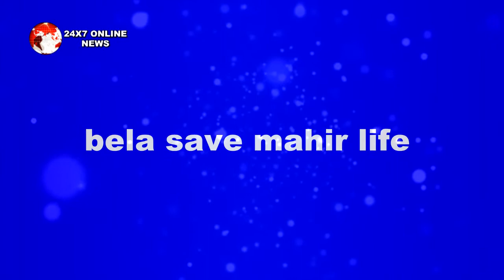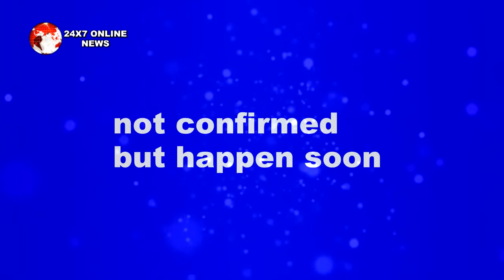NAAGIN 3: OH HO!! अब BELA होगी PREGNENT, कहानी में आएगा ROMANTIC TWIST